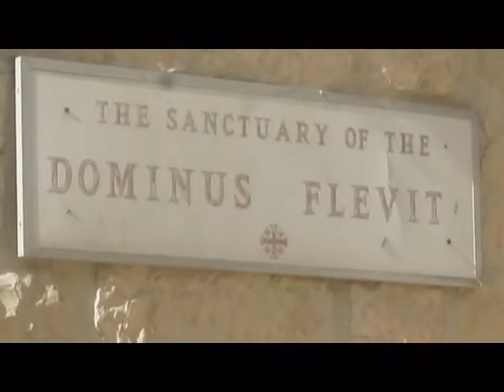Here Jesus wept over Jerusalem's future devastation - The story of Dominus Flevit